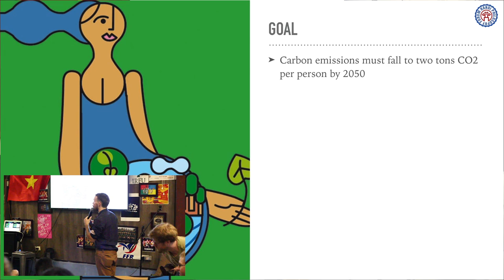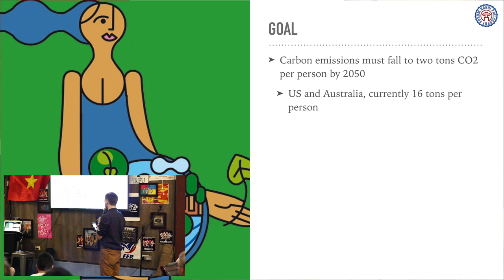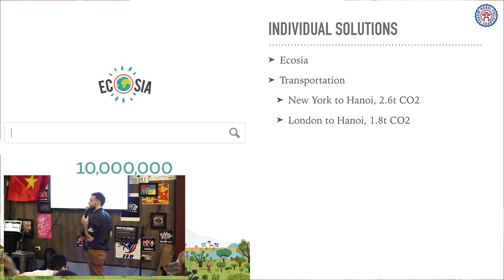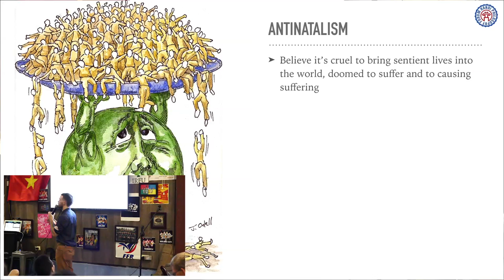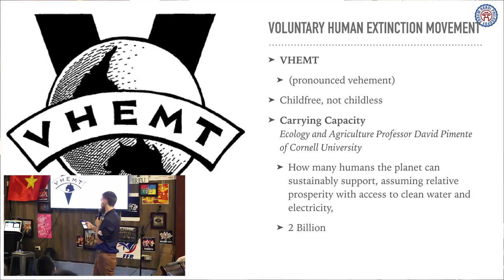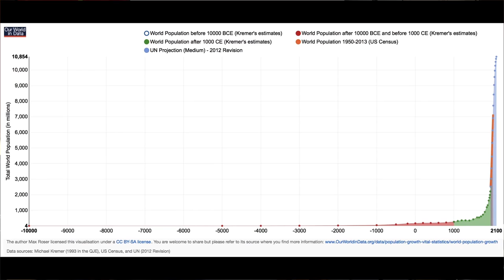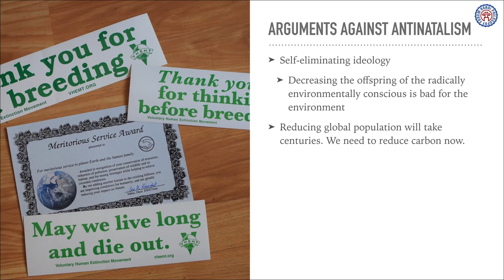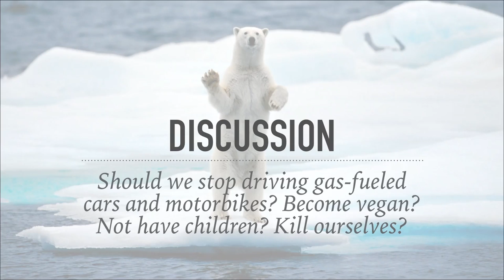Understanding Climate Change - Individual Solutions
On Wednesday 14 November the Hanoi Philosophy Forum hosted a series of lectures, small-group discussions, and artwork exploring the Climate Change. Here, see Jon explore some of the most popular proposed individual solutions to Climate Change.

Credits:
Justin Simpson - Researcher
Lara Hardie Stewart - Artwork
David Fryer - Intro and Outro Music
Andrew Farang  - Videography
Thu Hoai Nguyen - Photography